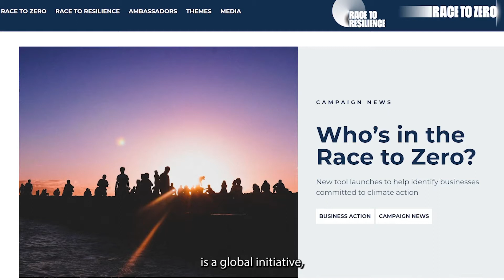What is Race to Zero?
British High Commissioner to Canada, Susannah Goshko, shares what Race to Zero is and why it is so important when it comes to taking action against climate change.